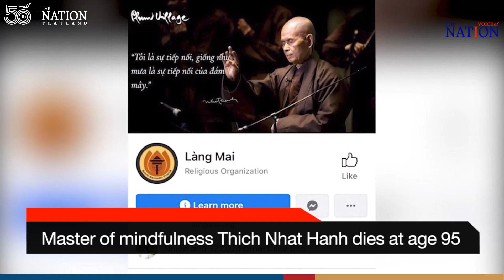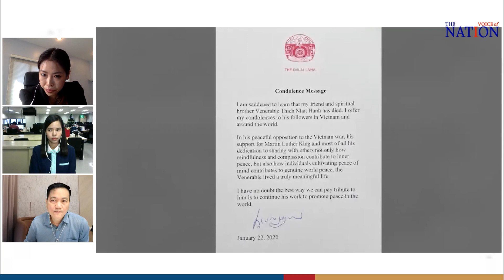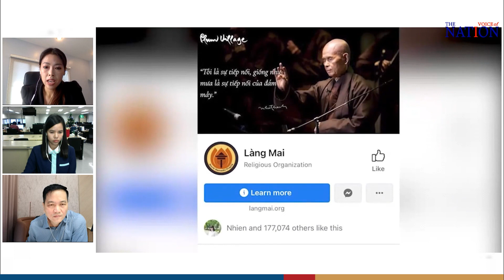Master of mindfulness Thich Nhat Hanh dies at age 95 | Voice of The Nation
Prominent Buddhist monk and Zen master Thich Nhat Hanh passed away at Từ Hiếu Temple where his spiritual journey began, at midnight Saturday aged 95. What have we learned from his teachings?